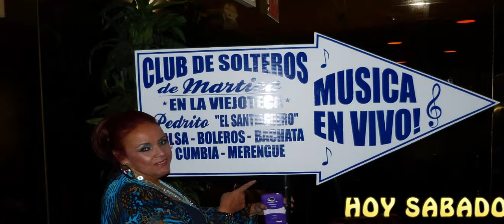slide show arrow 2